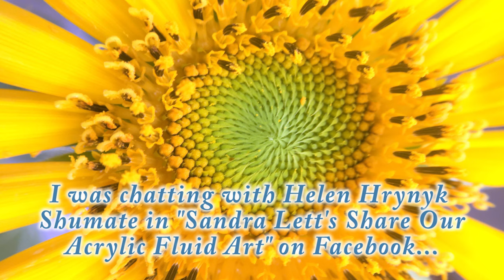Explore Paint Pour! Flip & Marble Butterfly! With Jill Jackson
A challenge from Helen Hrynyk Shumate becomes a technique...  Here's the step by step process of how to pour a "flip and marble" butterfly!  Wouldn't this look great with neon or glow in the dark paints?